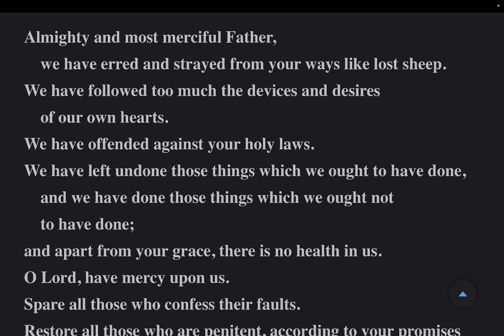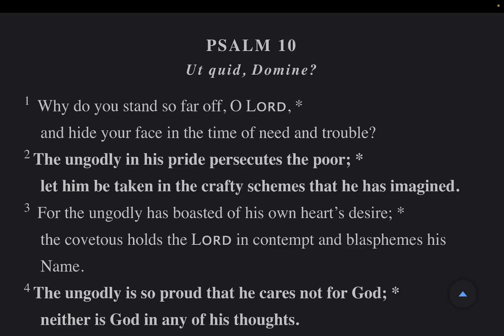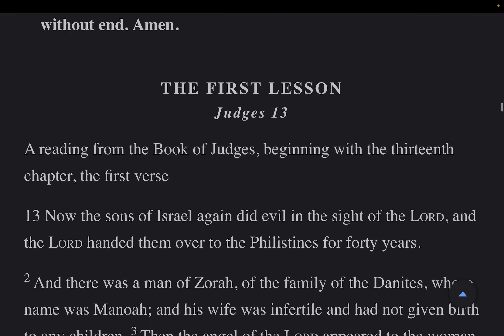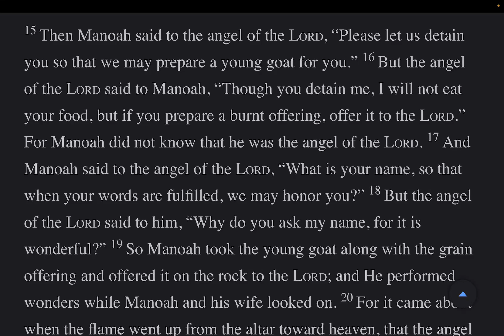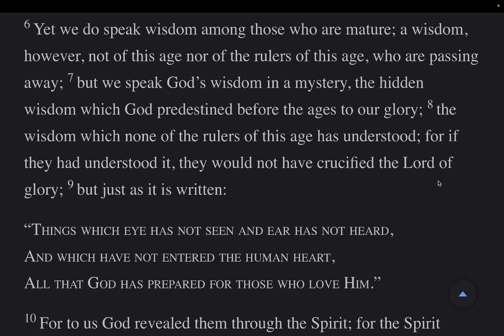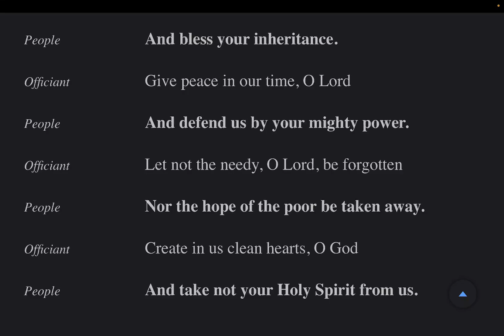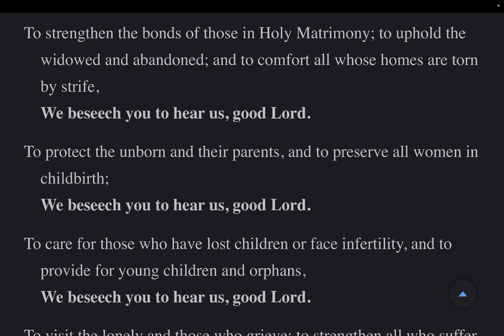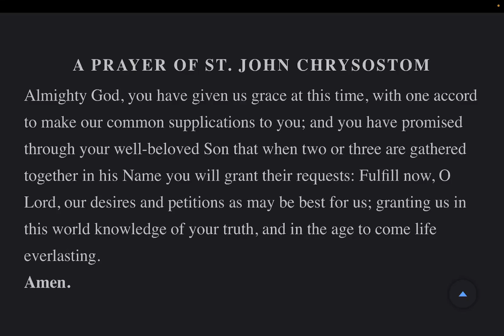The Daily Office | Morning Prayer Sun 2 Jul 2023 from the BCP 2019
Psalms: 9-11 Lessons: Judges 13, I Corinthians 1: 26-2: 16